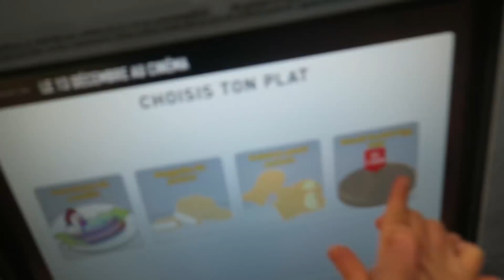VLOG FAMILLE 355| VlogMas N° 9 🎁🎄🎅 ON INVITE DES COPAINS ET ON VA FLUNCHER !!! ♥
♥ DANS CE VLOG FAMILLE ♥

ON INVITE DES COPAINS ET ON VA FLUNCHER !!! ♥

Bonjour, aujourd'hui on est samedi, on invite des copains à la maison et on joue à Miss ki pik, Rémy répare les meubles de cuisine qui tombent sur nous et on va manger à Flunch pour faire plaisir aux enfants et on fini par les déco de noël de la place de Jaude de nuit!!!

♥ FOLLOW ME ♥

♥ CREDIT MUSIQUE ♥

• Cette vidéo a été filmée avec un Canon G7X * modèle au dessus.

Cela ne change absolument rien pour vous (le prix reste le même). Merci à tous pour votre soutien =)

Merci du fond du coeur d'avoir regardé cette vidéo jusqu'au bout ! Et d'être de plus en plus nombreux chaque jour.
1880 bisous !!!

Julia ♡